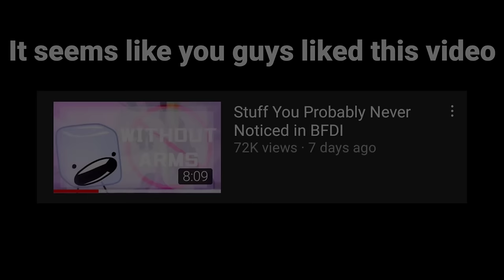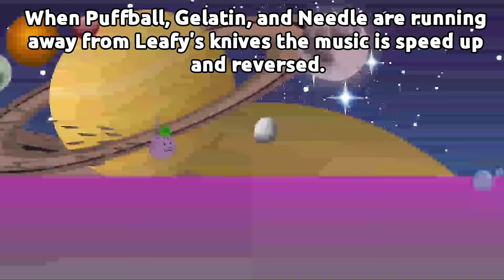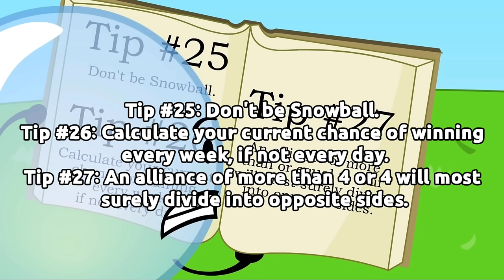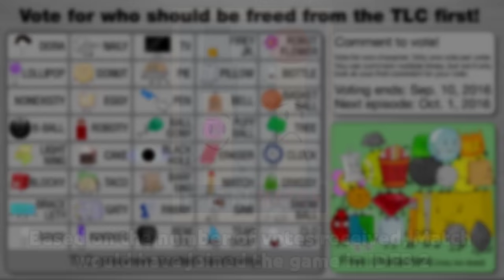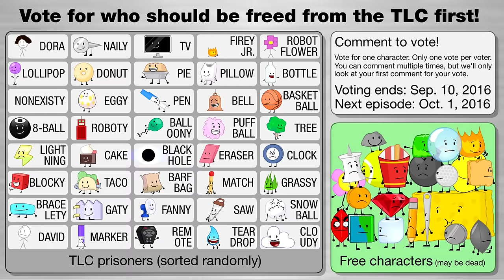Stuff You Probably Never Noticed in BFDIA/IDFB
A few secrets you probably never knew about in Both BFDIA and IDFB.

Creator of bfdi :  @BFDI
alt :  @Twotle